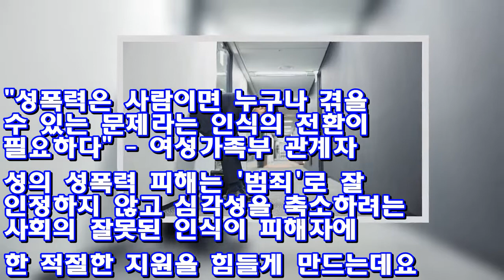“한 번 만져보자, 몸 좋네”…여자 상사에게 성희롱당하는 남자들 ♥ Korea news 24h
A 씨는 회사에 곧 결혼을 앞둔 여자친구가 있다고 말했습니다. 그 때